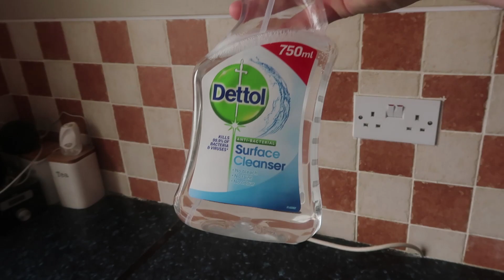Why I'm Not Cutting Again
Social Media's